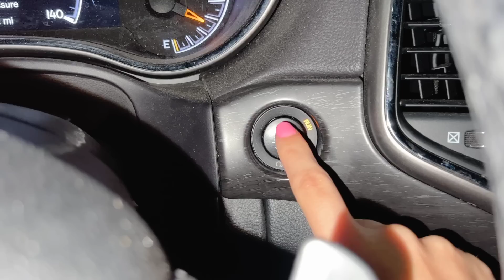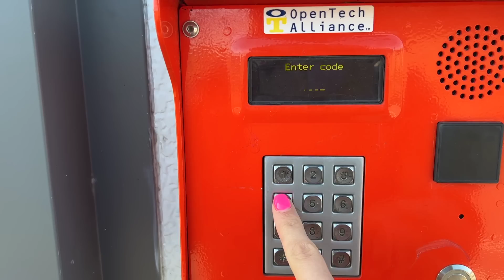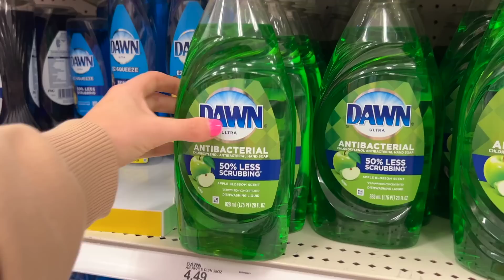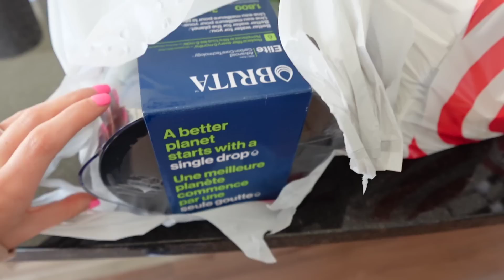it’s MOVING DAY! (officially moving into our first house!)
Best cleansing balm

TIME STAMPS:
0:00 on a mission at 5:45 a.m.
1:15 I'm going to miss this
2:44 lil grocery haul
3:01 I have to move alone
6:09 emptying storage unit + target run
7:37 I'M IN THE HOUSE!
10:23 there's so much space.
11:49 the movers came!!!
15:12 why I was nervous about today
19:07 homegoods run!
20:22 change of plans for this vlog